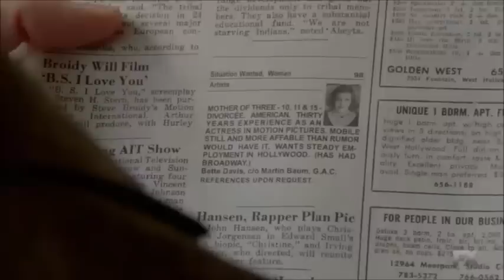Joan boardroom meeting - "Feud: Bette and Joan" - Jessica Lange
Joan and Bette find themselves out of work after completing filming What Ever Happened to Baby Jane